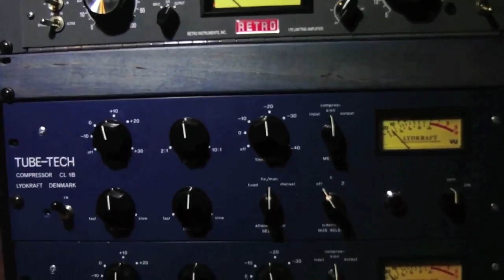Obi J (@Obij12) Performs at Direct 2 Exec Artist Experience LA 10/22/16 - Atlantic Records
17 Hertz Studio
5253 Lankershim BLVD